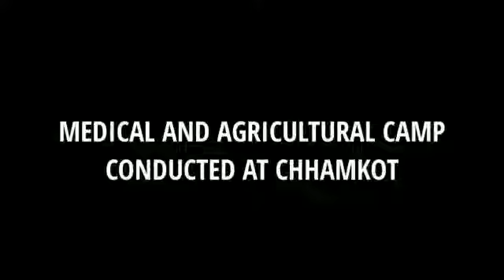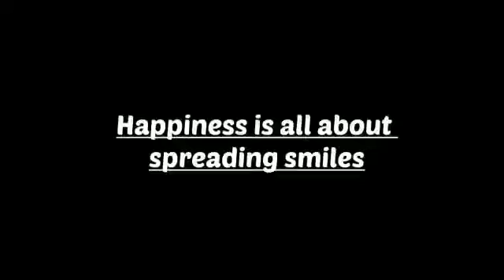Medical & Agricultural Camp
Medical & Agricultural Camp conducted by Indian Army at Chamkot.